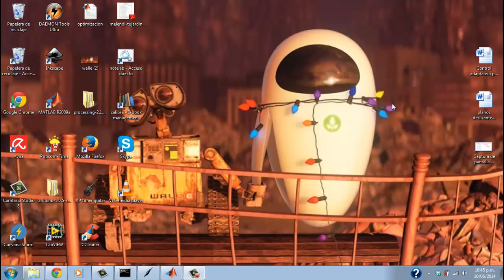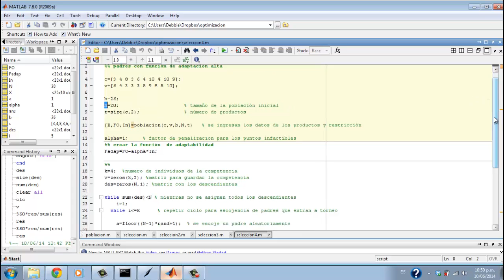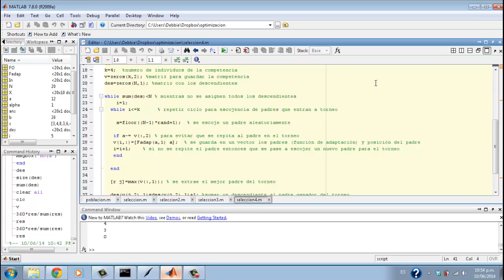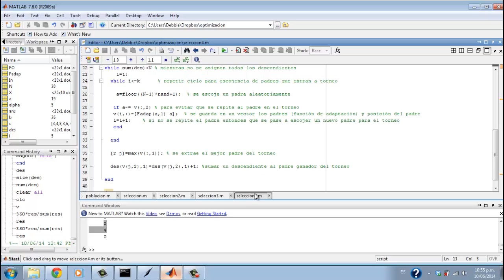🔬 selección Por Torneo algoritmos genéticos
implementación en matlab de selección por torneo